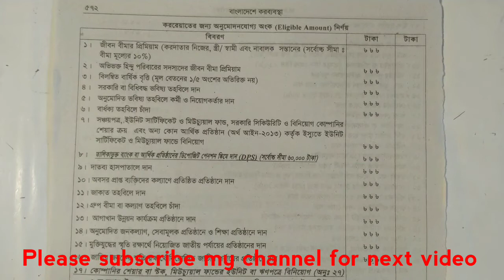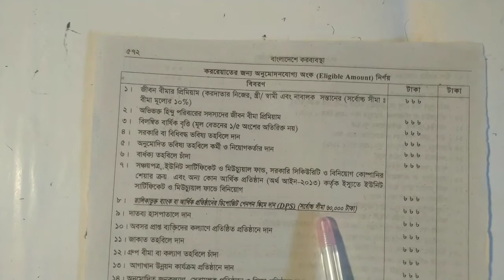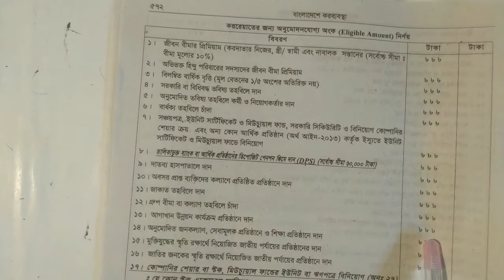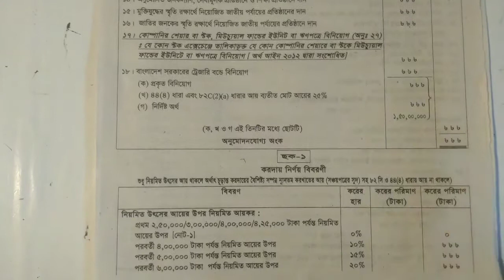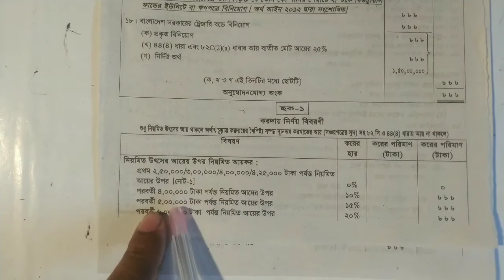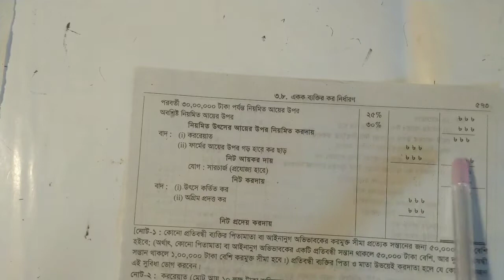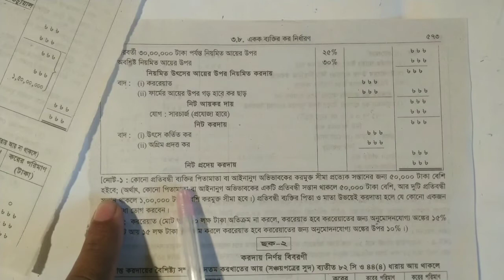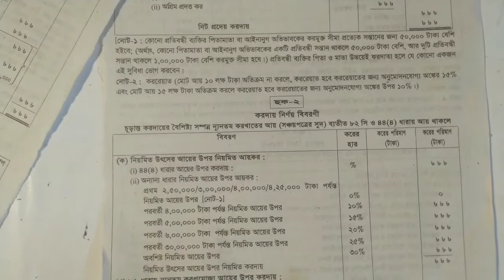Taxation in Bangladesh / বাংলাদেশে করবিধি/ বেতন খাতে মোট আয় নির্ণয় / পর্ব-৬